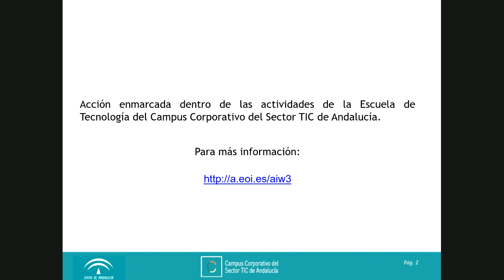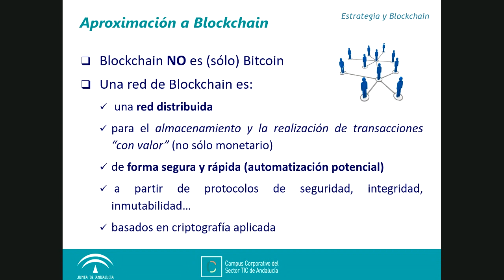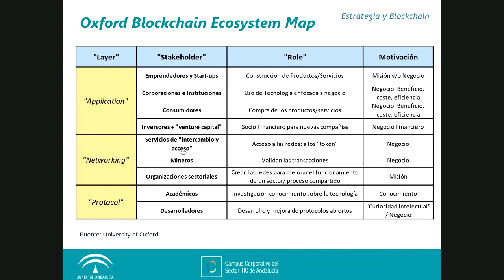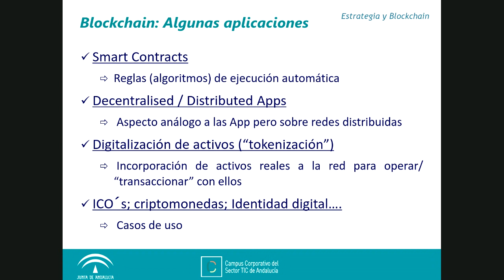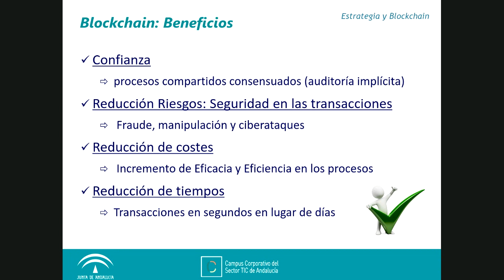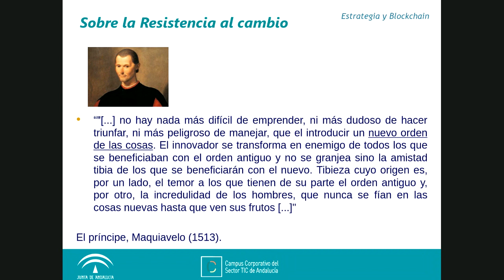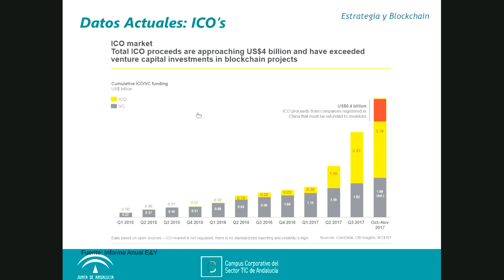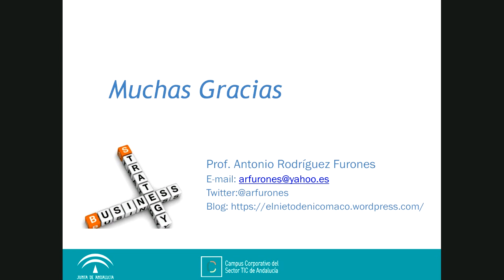Grabación Webinar: Visión Estratégica de las DLT y Blockchain. Casos de uso.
Esta webinar pretende analizar en clave estratégica las posibilidades que, para los distintos modelos de negocio, pueden aportar las DLT (Tecnologías de Registro Distribuido: "Distributed Ledger Technology", en inglés). y, en particular, Blockchain. La actual revolución tecnológica ofrece un conjunto de herramientas y oportunidades, anteriormente no disponibles, que van a redefinir los modelos de negocio actuales, así como el planteamiento de nuevos nichos de mercado. En este contexto, resulta imprescindible el desarrollo de metodologías de análisis estratégico para estudiar el impacto de esta tecnología (y su interacción con Inteligencia Artificial, Big Data, Internet de las Cosas…) en términos de eficacia, productividad y eficiencia en los modelos operativos y organizacionales presentes.